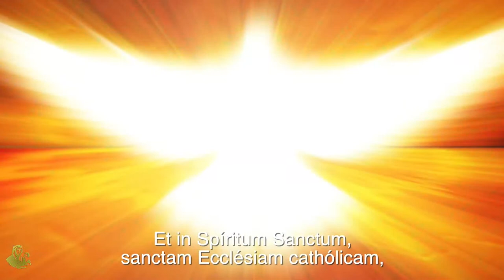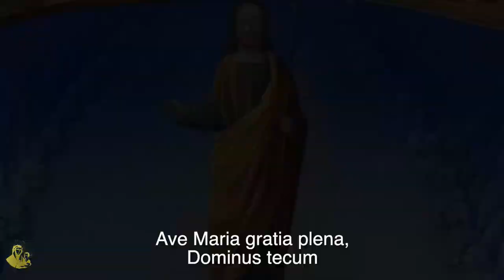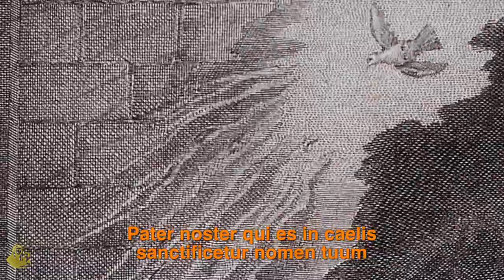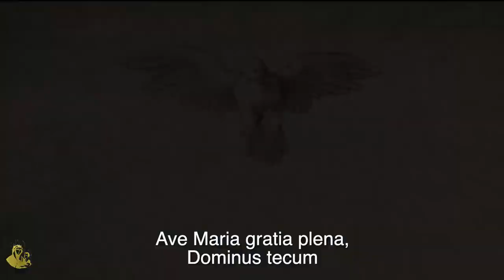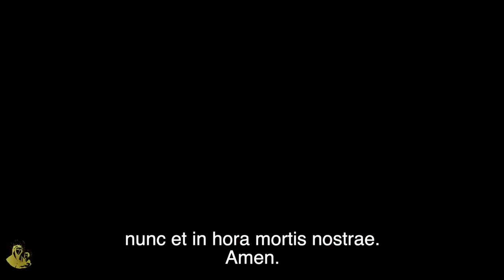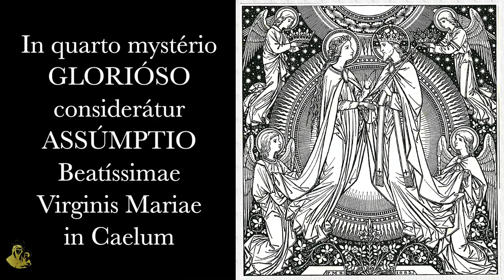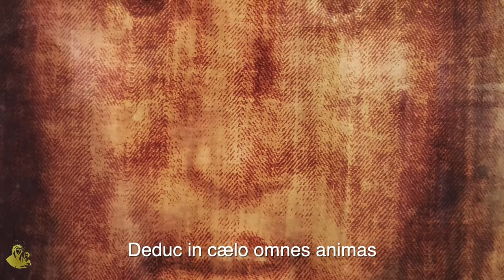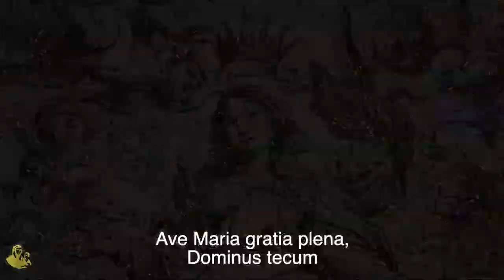13 aprile 2022 - Mercoledì della Settimana Santa - S. Messa in diretta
S. Messa celebrata presso il Santuario Madonna dei Boschi di Monghidoro (BO) alle ore 17

☊ Per ascoltare l’omelia
Podcast -